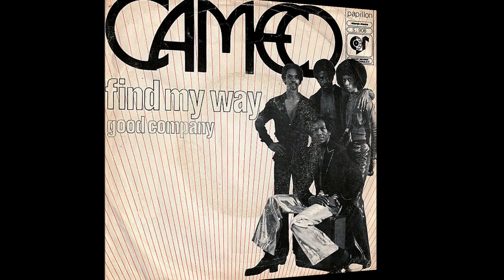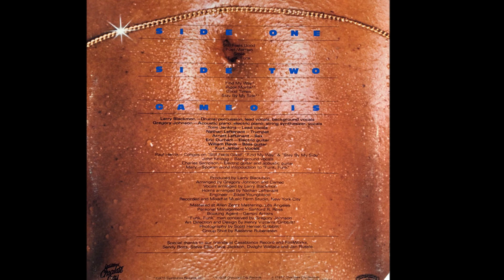Cameo ~ Find My Way 1975 Disco Purrfection Version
The first time I heard this song was in the disco film "Thank God It's Friday" Neil Bogart's Casablanca/Motown collaboration to have you experience a night at the disco.

It was used over a sequence where Floyd, the Commodores Roadie, is endeavoring to deliver the band's equipment for a concert at the club and is constantly thwarted by losing the map, getting stopped by the police not once but twice!

Cameo came together in 1974 as the New York City Players and had as many as 14 members at the outset, organized by Larry Blackmon. Signed to the Chocolate City subsidiary label of Casablanca Records in 1976 they released "Cardiac Arrest" that contained their disco stomper, "Find My Way".

Written by John Melfi, the song was first released in 1969 by The Tymes. Then, the Three Degrees recorded their version in 1972 which the third version that Cameo recorded most closely covered the arrangement. Since it was Melfi, there is no copyright infrigement since he wrote the song